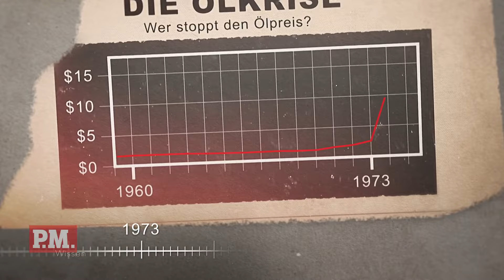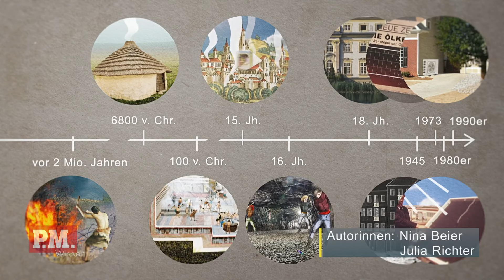Geschichte des Heizens - Seit wann heizen wir? | PM Wissen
▶️▶️ PM Wissen - Immer am Donnerstagabend bei ServusTV in Österreich.

Wärme zu gewinnen, zu speichern und dann zu nutzen, wenn man sie braucht. Für uns ganz selbstverständlich. Doch bis zur heutigen Heizung war es ein langer Weg. Die Geschichte beginnt vor rund zwei Millionen Jahren mit dem Bändigen des Feuers.